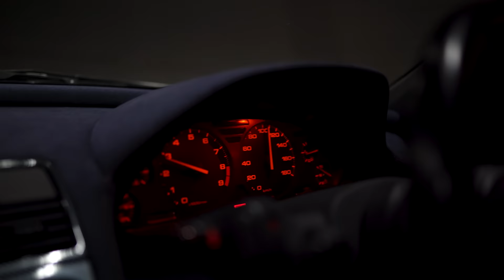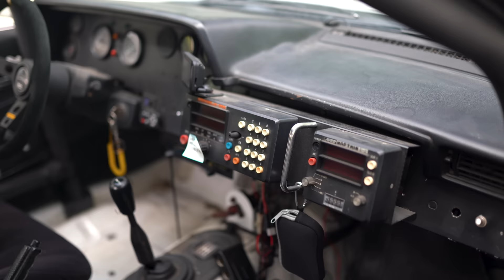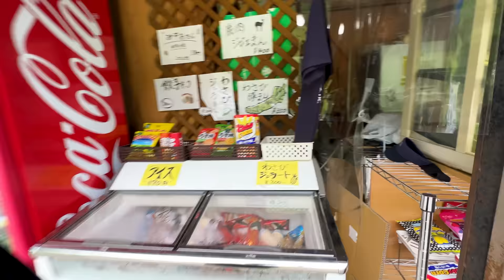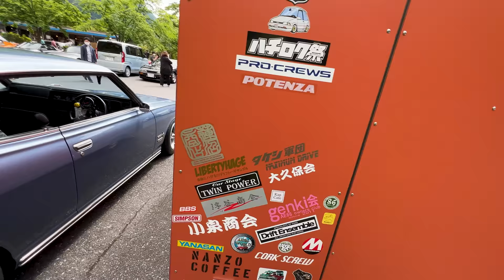Japan's Craziest Hidden Car Meet!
The monthly Okutama Sunday cars and coffee, is by far one of the countries most underrated and best regular gatherings! Everything from Bosozoku, classic Porsches, GTR's, Hakosuka's, Silvia's, AE86's and more!